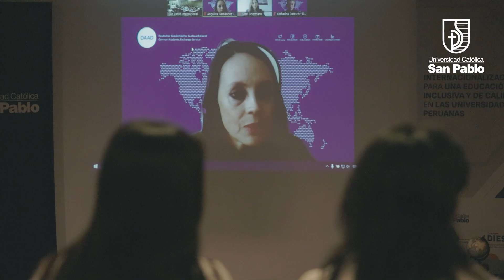NMT:Internacionalización para una educación inclusiva y de calidad en las universidades peruanas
SanPabloInternacional | 🌍✨ ¡Revive el primer workshop “Internacionalización para una educación inclusiva y de calidad en las universidades peruanas”!
Del 10 al 13 de octubre, en este primer proyecto DIES National Multiplication Training Perú, organizado por la UCSP, en colaboración con expertos de Chile, Colombia, México y Alemania, exploramos el panorama actual de la internacionalización en Perú, metas educativas y mucho más ✨.
👉🏻 21 participantes representando 15 universidades de diferentes regiones del Perú analizaron y discutieron indicadores y metas de internacionalización hasta la movilidad académica, inclusión y la interculturalidad.
¡Este evento marcó un hito en la educación superior en Perú! 🇵🇪
¡Muchas gracias DAAD Colombia  y Universität Potsdam!